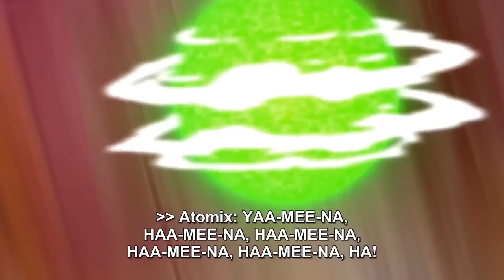Every ALIEN from Ben 10: Omniverse RANKED | WORST to BEST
Today I RANK every Ben 10 OMNIVERSE alien, from worst to best! This includes all 10 aliens in the Omniverse roster, from Shocksquatch to Whampire! Which alien was your favorite? Which was your least favorite?
Character Stills By: @ches# 3547, @WhiteSnake55# 6475
Ben 10 Omniverse DS OST - Big Trouble in Undertown
Ben 10 Omniverse DS OST - Level Completed